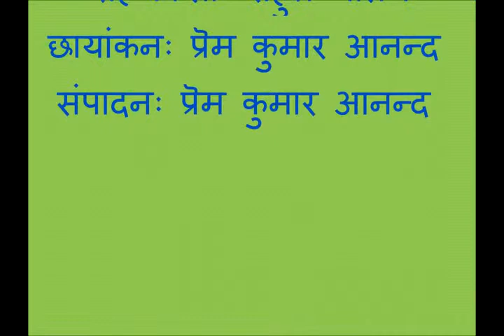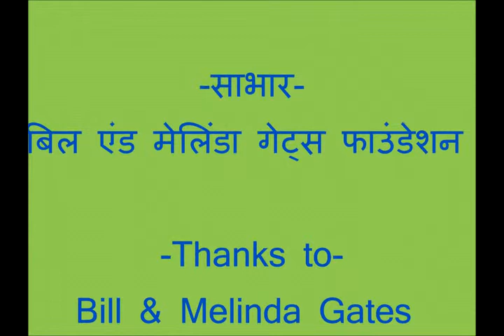Maintainane Of Nursury Bed ASA BIHAR